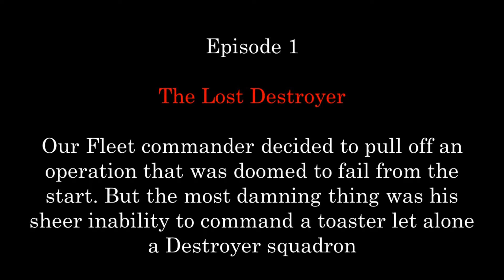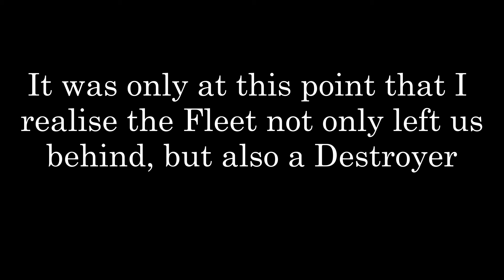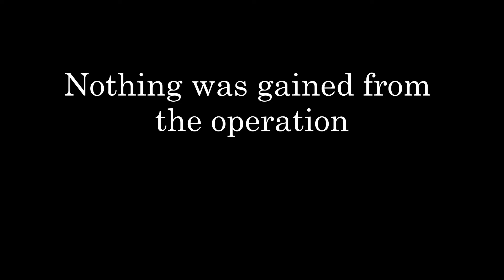How to NOT Navy - Lessons in Fleet Combat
This is a montage of 2 tragic incidents involving stupid plays on our team. This is from the POV of a Gunboat Squadron commander providing screen protection

Chapters
0:00 Intro
0:25 Lost Destroyer
7:40 The Ambush